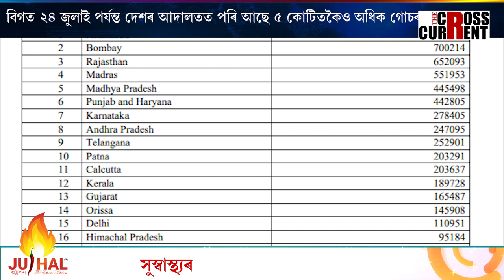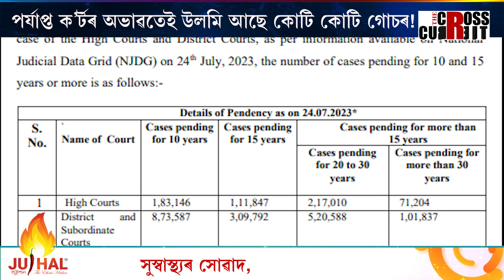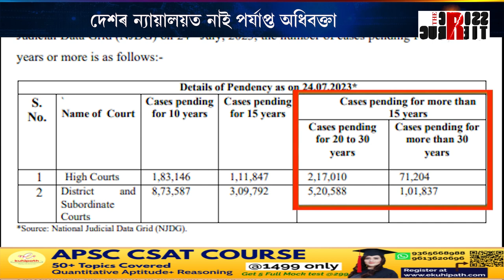দেশৰ ন্যায়ালয়ত নাই পৰ্যাপ্ত অধিবক্তা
পৰ্যাপ্ত ক’ৰ্টৰ অভাৱতেই উলমি আছে কোটি কোটি গোচৰ! দেশৰ ন্যায়ালয়ত নাই পৰ্যাপ্ত অধিবক্তা। বিগত প্ৰায় ৬ টা মাহতে ছুপ্ৰীম ক’ৰ্টত ১০ হাজাৰৰো অধিক গোচৰ বৃদ্ধি।